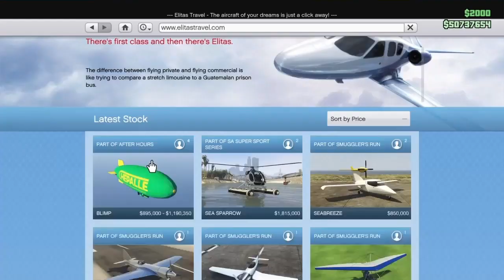GTA 5 Online Blimp "Showcase" After Hours Dlc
Buying Blimp Showcase & "Customizing" from the After Hours Dlc in GTA 5 Online
GTA Online Blimp

GTA 5 After Hours Update